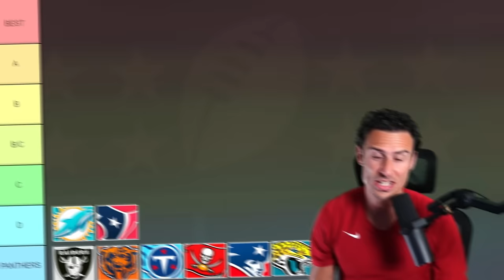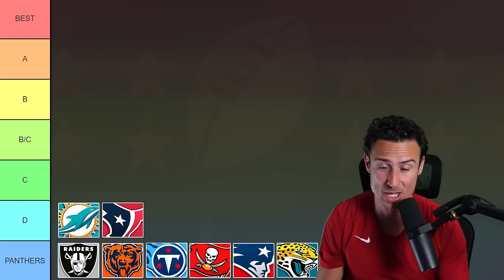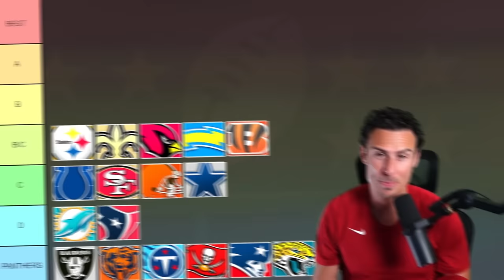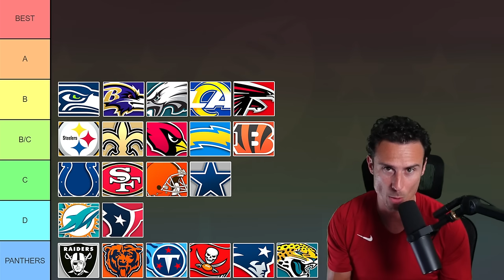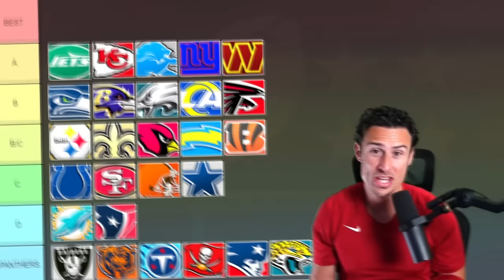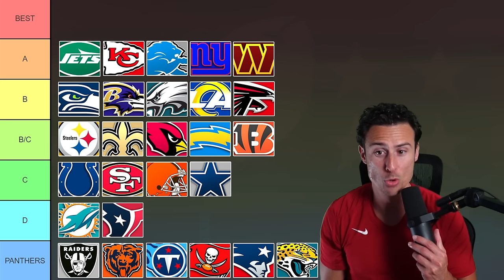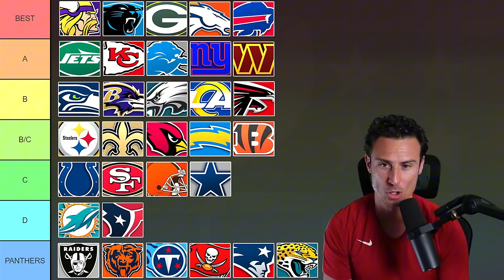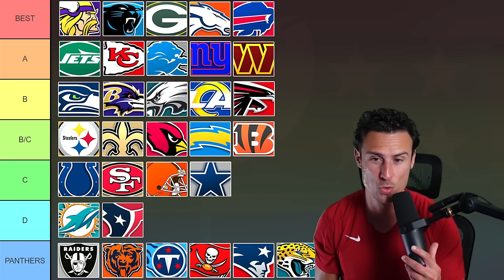How Each NFL Team Looked in Week 3